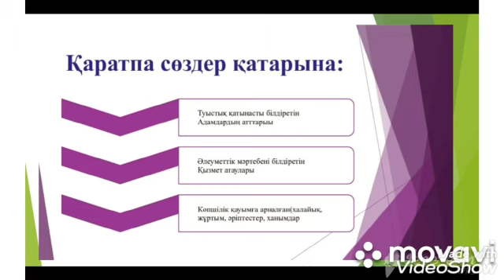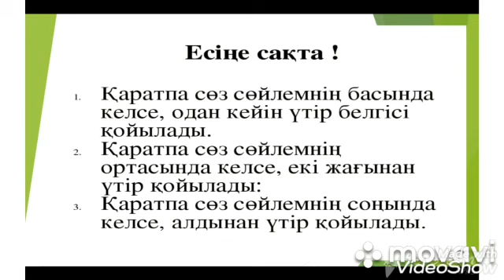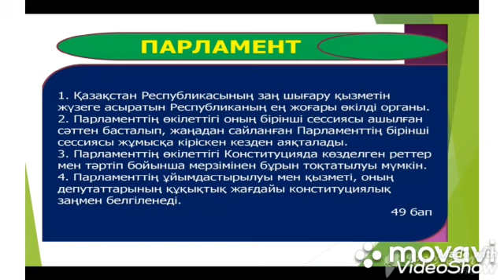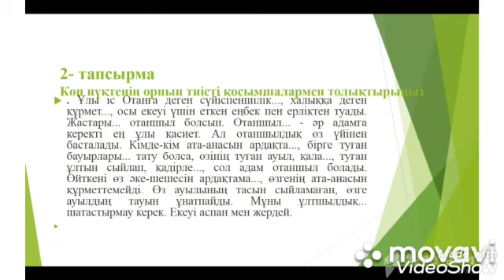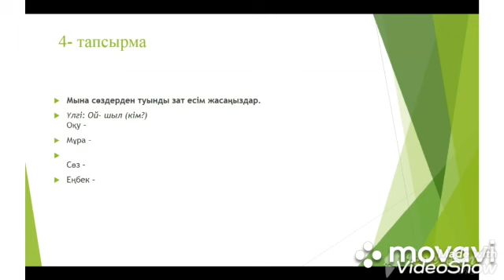ТЖПТК - Садыкбаева Т. Т. "Егер мен Қазақстан Парламентіне депутат болсам. Қаратпа сөздер"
Талдықорған жоғары политехникалық колледжінің Қазақ тілі мен әдебиеті пәнінің оқытушысы Садыкбаева Толқын Толеубековна.